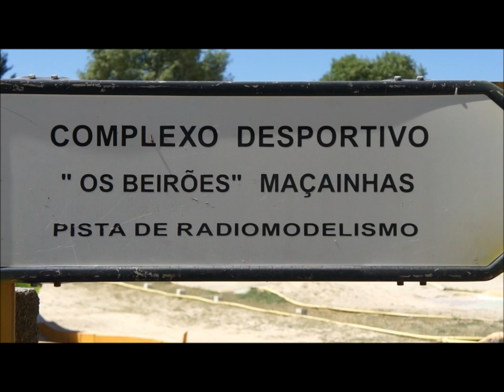CAMPEONATO REGIONAL CENTRO 1/8 TT "OS BEIRÕES"